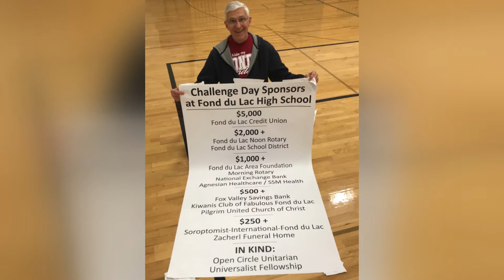United for Diversity Receives Marian University award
United for Diversity, Ebony Vision and Latinos Unidos were awarded the 2021 Community Collaboration Award at Marian University’s 40th Annual Business & Industry Awards! These groups work collaboratively to celebrate community and inclusion in FdL. This is the video telling the United for Diversity story.